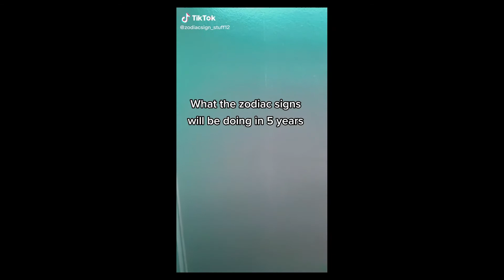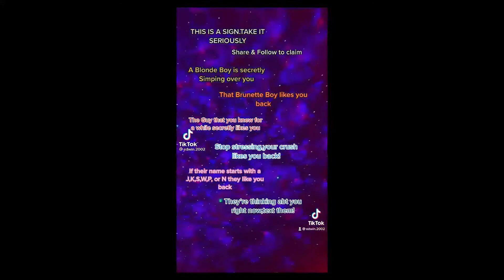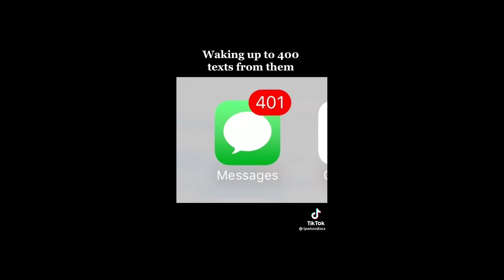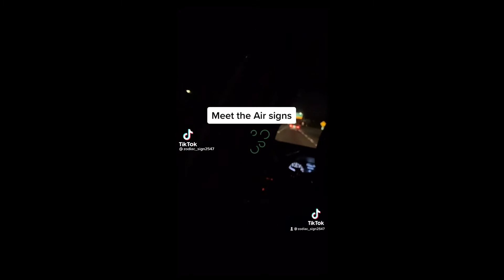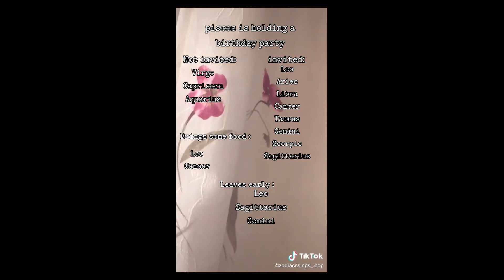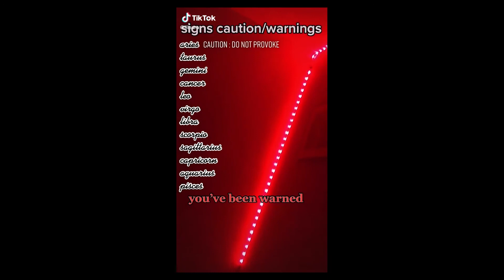11 minutes of Relatable Zodiac Signs TikToks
Hello  :)